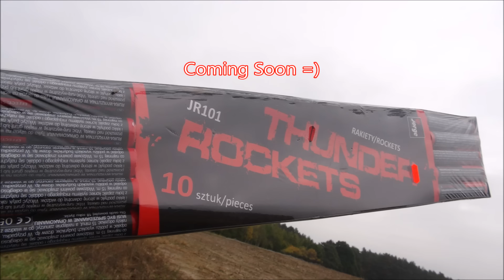Polenböller Jep KOMETA FIREWORKS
More PyroChannel =)